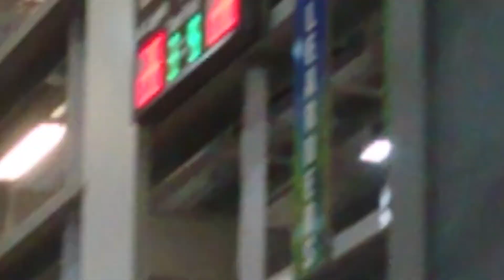Diamonds In The Sky 2017 - U18's Basketball Final Moments